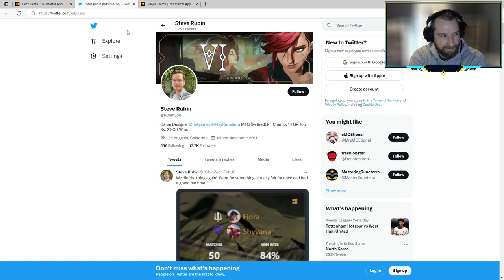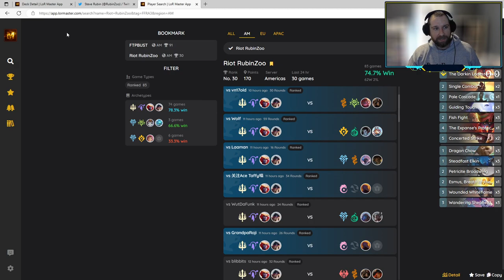Battles with Bust #299 - Fiora Shyvana - Borrowing RubinZoo's Decks - Legends of Runeterra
FTP_BUST is here to guide you through improving at ranked Legends of Runeterra!  In each video, we take an in depth look at each deck's possibilities and strategy then finish up with a gameplay guide.  Every deck won't be a winner, but we'll try and brew up some deck building suggestions at the end of each video.

0:00 Deck Guide
9:45 First Game
47:30 Last Game
1:06:20 Recap

Today we’ll be discussing the Fiora Shyvana deck, a powerful and interesting deck that has been gaining traction in the competitive gaming scene. We’ll be taking a look at the deck list, as well as the competitive gaming scene in general.

Recently, the 4.1 patch was released, and with it came a buff to Shyvana. Now, she only needs 16 damage to flip, and she doesn’t even have to see the damage. This makes her much stronger in combat, and she generates the dragon single combat which only costs two mana instead of three.

We were pairing her off with Pantheon, and we were using the idea that the things that like to be targeted are the Fated units. It turns out that the Wounded White Flame is a Fated unit and also a dragon.

Recently, RubinZoo, the competitive lead at Riot, posted a tweet about his success with the Fiora Shyvana deck. He had 50 matches under his belt with an 84% win rate. If you head over to your favorite deck tracking site, you can find his deck list. It’s very similar to what we were looking to do with the Dragons, but with some additional equipment coming out of the Darkin Aegis.

RubinZoo is an exceptionally strong player, and he’s held the number one spot on the ladder multiple times. He’s won a Magic Pro Tour, 14 Grand Prix top eights, and two Star City Games wins. He’s also the one who put forth the Aphelios Fizz deck that was extremely dominant during seasonals right before it was nerfed into oblivion.

When you see people like RubinZoo post deck lists, it’s important to remember that they are better at the game than you. They’re able to carry high win rates with bad decks. It’s not to say that the things they’ve put forth aren’t particularly good, you just have to keep that idea in mind with a grain of salt.

When looking at RubinZoo’s deck list, there were a few things I didn’t like. I didn’t want to play the zero three dragon thing that draws a card when it gets struck, so I removed it from the deck. In its place, I added the Divine Clerk. I like the extra lifesteal advantage it gives, and it helps carry through some of the harder matches in the aggro space. I also think this deck runs into the problem of needing to have elusive, overwhelm, or rally.

To attack Norra, I think Fiora is a fantastic answer. It’s not the style of deck I typically play, but it’s a great innovation. Lastly, I added a single copy of Dragon’s Clutch. It’s nice to have access to giving all of our dragons overwhelm, and it can provide two dragon draw in a pinch. Now that we’ve discussed the deck list, let’s jump into battle! I don’t think we’ll be hitting Masters on this account today, but maybe we can get close. Let’s see what we can do!